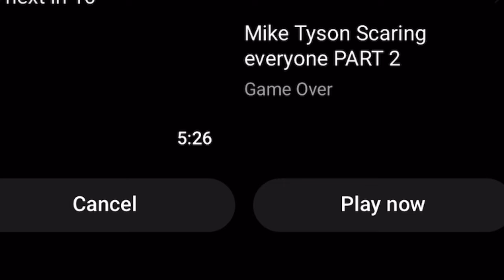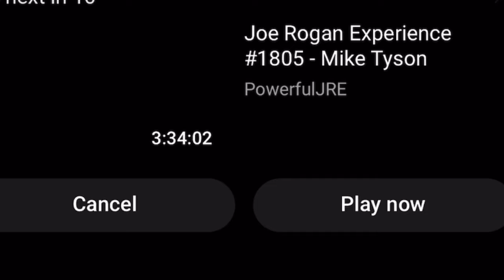Mike Tyson Scaring Everybody!